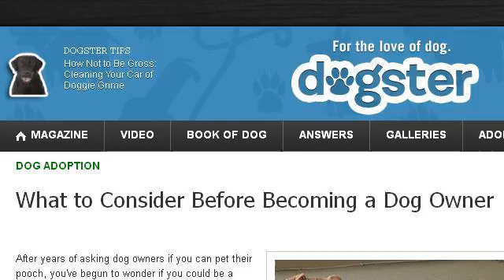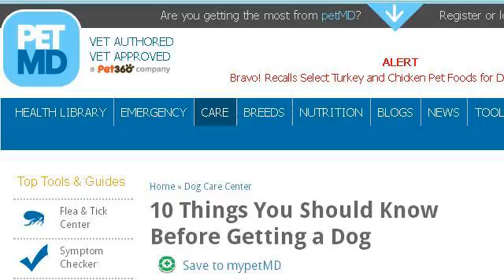Seven Things To Do Before Getting A Dog